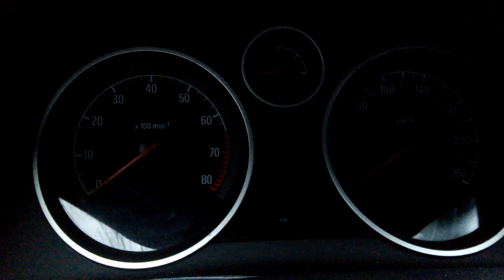Температура ОЖ на спидометре. Astra-H CAN bus. Coolant temperature on the speed meter dial.